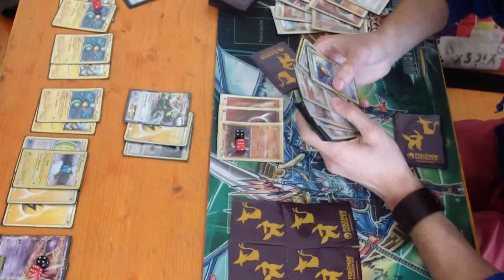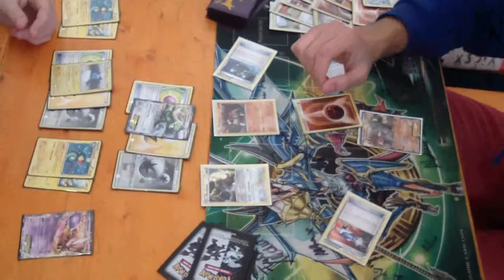Pokémon TCG San Donà Battle Road Round 2 - Massimiliano Forza vs. Alex De Ros (Part 2)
In the second round of the San Donà Battle Road, Massimiliano Forza (Eelektrik) faces Alex De Ros (Terrakion/Mewtwo)!
Thanks to Giuseppe Canto for running the event!